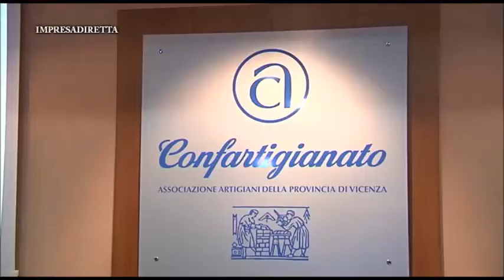Luca Mercalli: “Stiamo saccheggiando il pianeta”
Il noto climatologo, ospite della Scuola di Politica ed Economia di Confartigianato Vicenza, invoca un piano che razionalizzi il consumo delle risorse del pianeta e riduca il deficit ecologico.
Produzione: TVA Videomedia